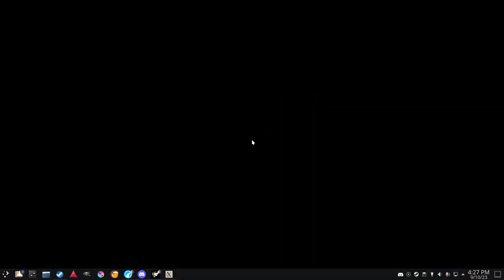MINOS PRIME P RANK, first attempt in over a year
IM MAD BECAUSE I THOUGHT I ALSO WAS RECORDING MY MIC BUT I WASNT AND I WAS GOING NUTS ONCE I GOT HIM...SAD

I've been messing around in the sandbox recently and so yeah I fought minos in there a couple of times and thought I could do it, but this was my first attempt in about a year or so